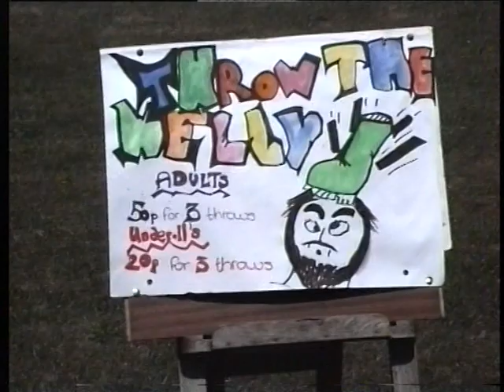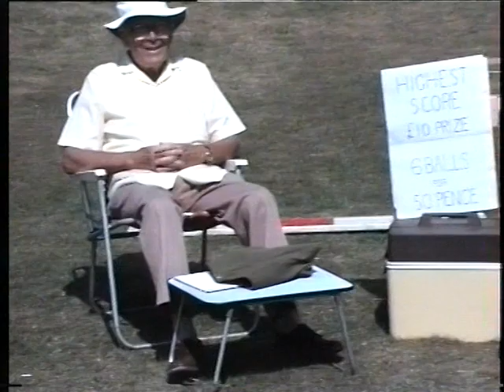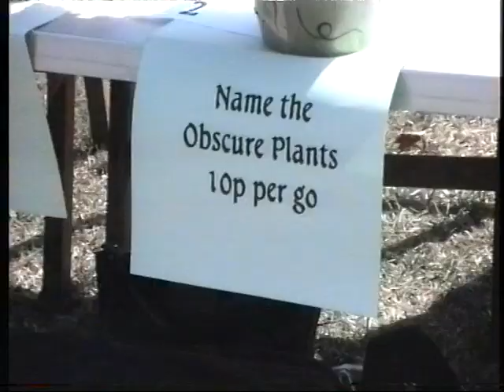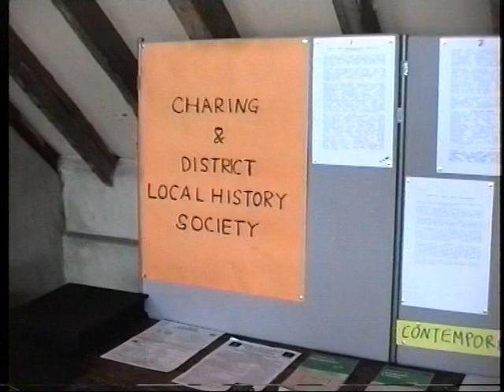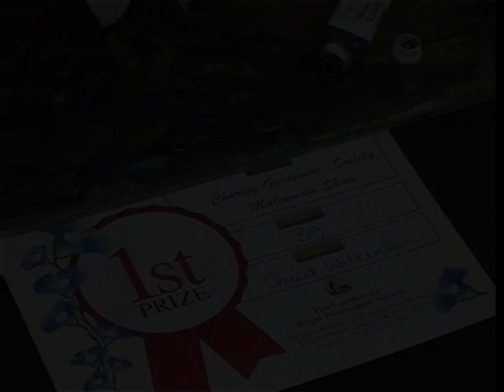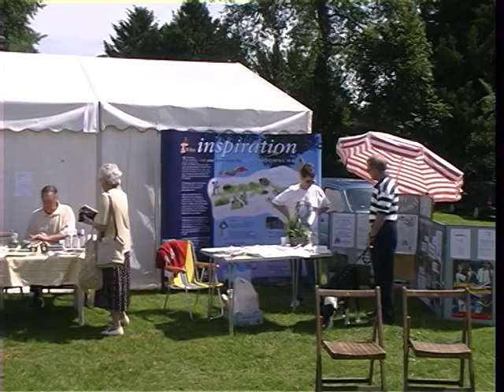Part 2. Charing Gardeners Society 100th Anniversary June 1995 & Millennium Show June 2000